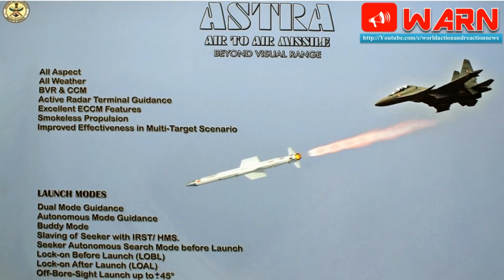Why Astra MK1 to Astra CCM won’t be easy for India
Welcome to World Action and Reaction News

Enforcing Air Superiority in a war always will remain a primary factor for Indian Air Force and critical driving force which will factor in will be Air-Air Missile (AAM) deployed. AAMs now not only determine the outcome of a dogfight but it will also determine the outcome of the war.

In the pursuit to enforce Air Superiority doctrine and boost its fighter weapon system design and development. India’s premier weapons research and development organization ” DRDO” achieved an important milestone when its Astra MK1 Beyond Visual Range Air-to-Air Missile (BVRAAM) achieved 7 Successful launch and interceptions of Aerial targets tested out in real combat situations with indigenous seeker thus completing its developmental trials which first begin in 2003.

Astra MK1 will enter limited production with 50 units and will enter Batch production in coming following years and for the first time, DRDO Chief acknowledged Astra has opened up doors to further develop newer other variants of Air-Air Missiles which will provide indigenous alternatives to fighter weapon systems.

Path DRDO has taken is that a Successor program already has been initiated and will use Next Generation Propulsion system along with improved range to provide Indian Air Force next-generation Beyond Visual Range Air-to-Air Missile. Research and Development with help from Russia already have been initiated and Ground firing trials along with engine trials should commence soon.

Recent reports also hint that IAF and DRDO have begun talks on the development of another important aspect in Air-to-Air Weaponry that is the development of Withing Visual Range (WVR) or Close Combat Missiles (CCM) Air-to-Air Missiles. Astra BVRAAM program has provided enough of basic research data to work on Close Combat Air-to-Air Missiles, but it is also an acknowledged fact that CCM is also much more difficult to develop then BVRAAMs due to the exceptional performance required at such short range leaving were no room for error in a dogfight.